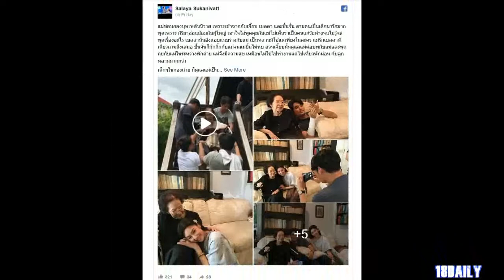อำลาวงการแล้ว! คุณยายบรรเจิดศรี เผยข้อความสุดซึ้งลาวงการแสดง ด้วยวัย 92 ปี ชาวเน็ตลั่นคิดถึงมากแน่ๆ